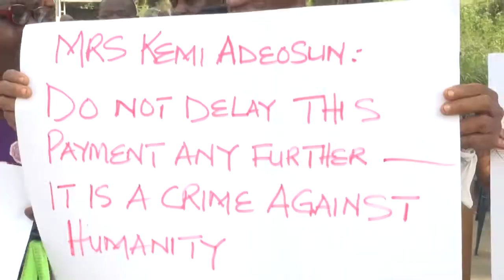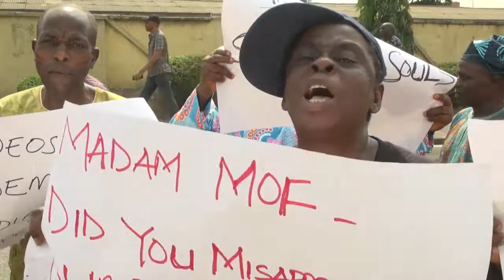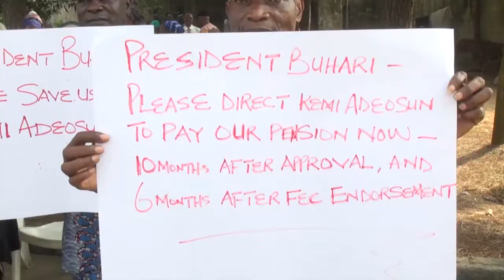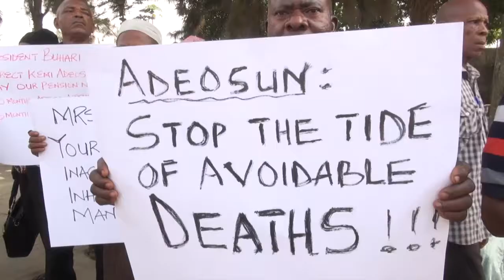NIGERIA AIRWAYS PENSIONERS PROTEST NON-PAYMENT OF SEVERANCE PACKAGE IN LAGOS.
In yet another embarrassing narration for Nigeria, ex-workers of the defunct national carrier, Nigeria Airways, took to the streets of Lagos to protest a long delay in the payment of their severance packages.
The senior citizens lamented the attitude of the authorities to them after so many failed promises. Watch them state their case in this video.